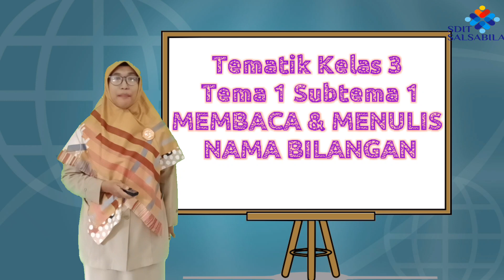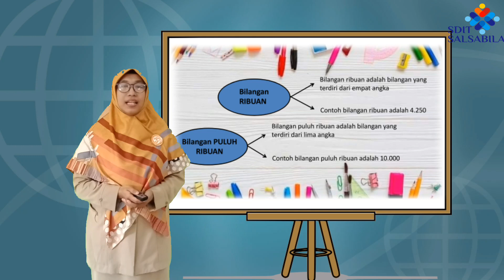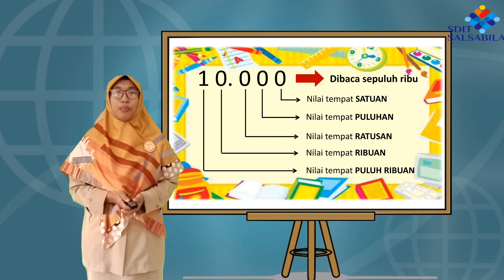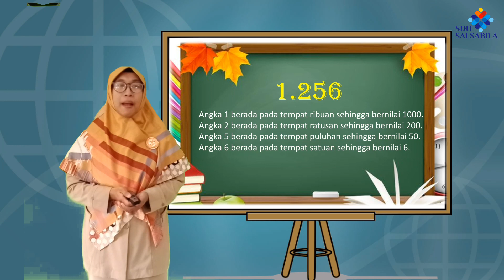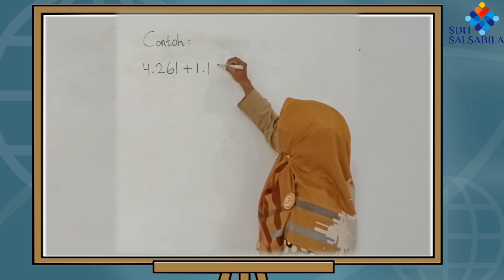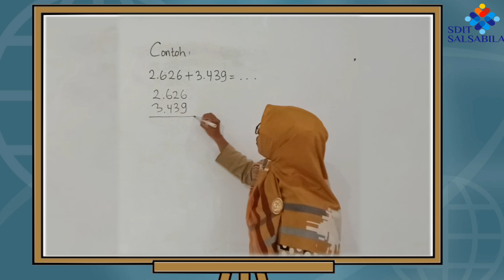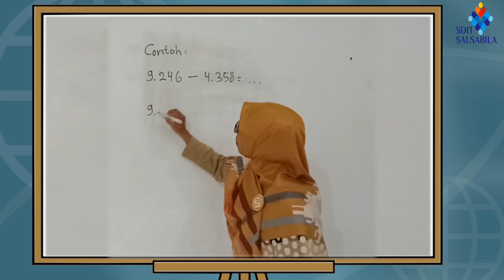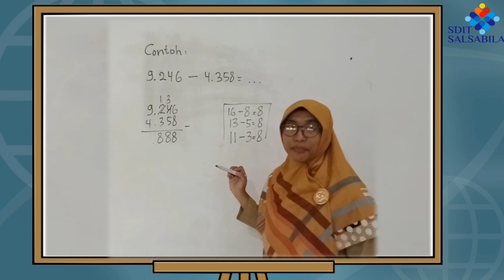Pembelajaran Tematik Kelas 3 Tema 1 Subtema 1 muatan Matematika